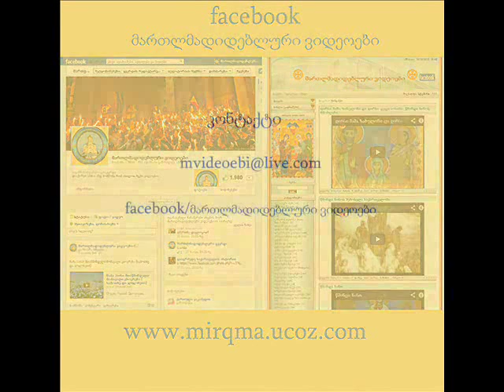გიორგი მეორე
giorgi meore კვირიაკეს სიუჟეტი 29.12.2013